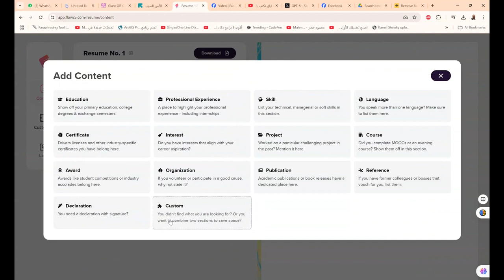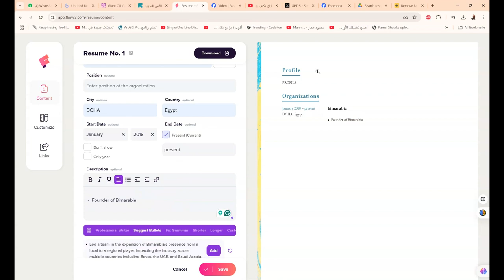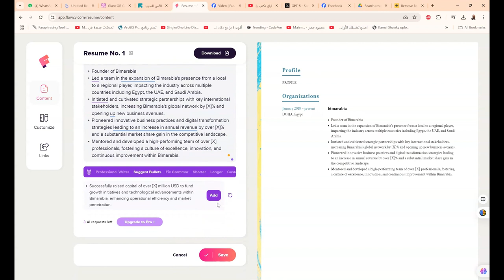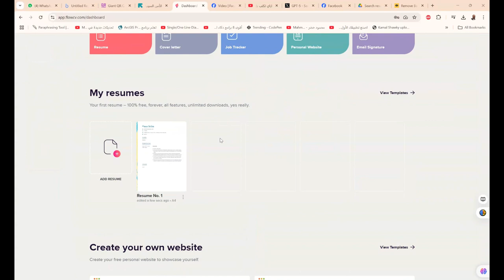flowcv انشاء السيفي cv بالذكاء الاصطناعي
❤️ روابط التواصل
✅ انستجرام